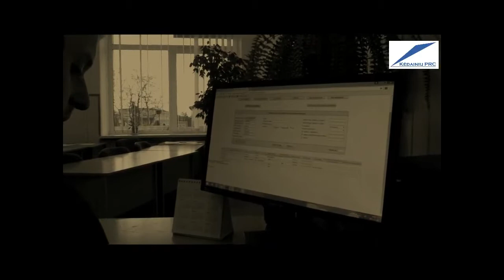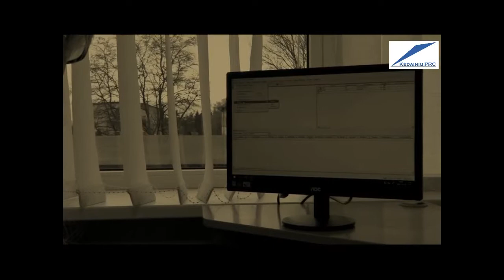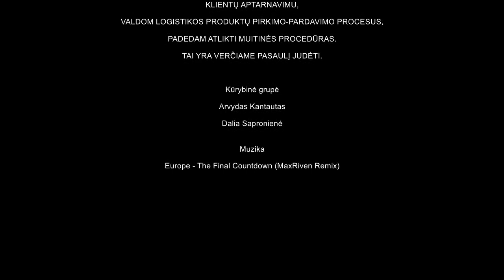Logistai 2017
Kėdainių PRC

Muzika: Europe - The Final Countdown (MaxRiven Remix)